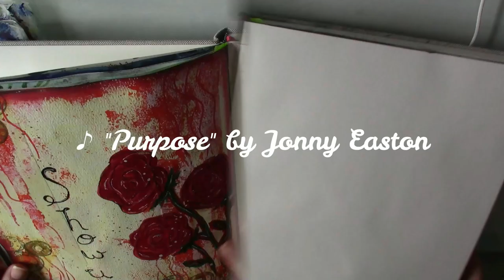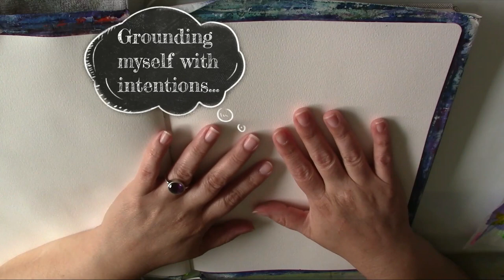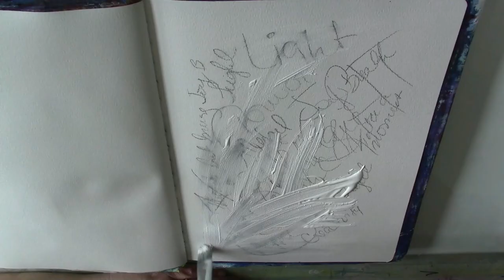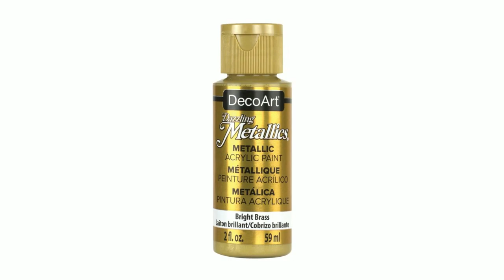ART JOURNALING/ BathedInLight...Inspired by Melanie Rivers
Today's video is special to me. It's acrylics on an ARTEZA watercolor paper Journal. This art journal page, about immersing yourself in Light, your inner well of self care, during troubling times. Recognizing that we have tools to face our troubling times. To draw from within to face our fears and be in power in life.
The idea for the spread was inspired by Melanie Rivers. She taught the class "Touched by the Moon" during the Art Soul Gathering 2022 hosted by Ida Andersen Lang.
An amazing gathering of teachers from multiple mediums in Mixed Media. Please check these great artists if you haven't.